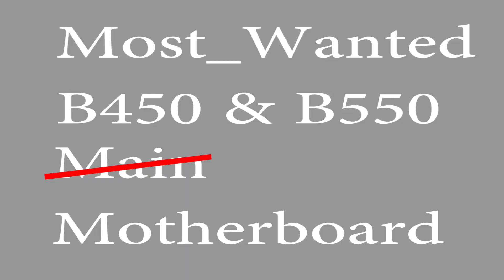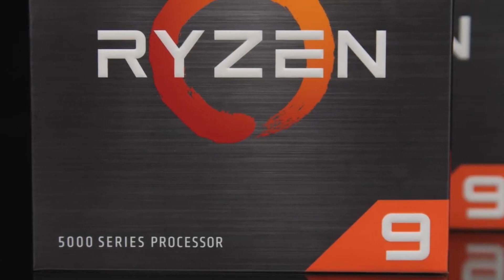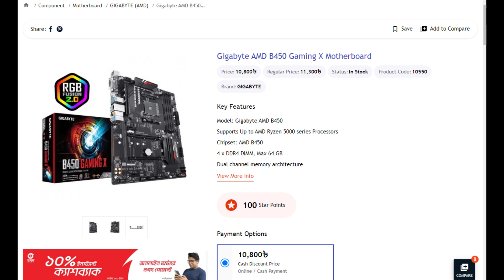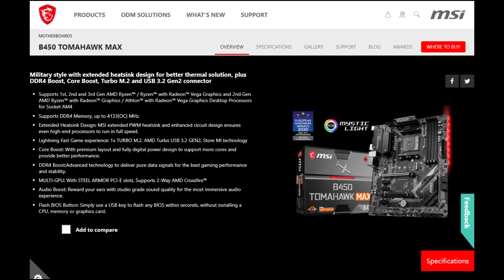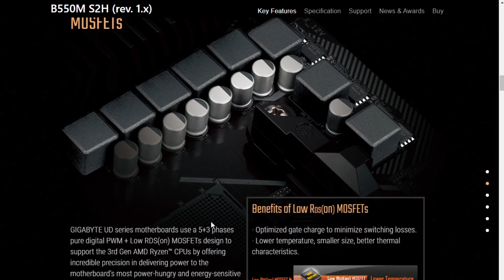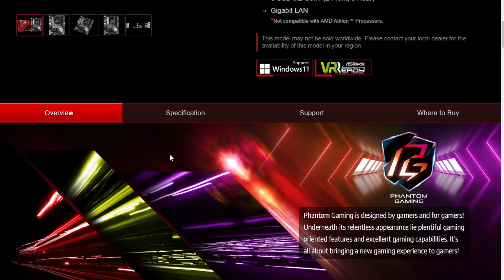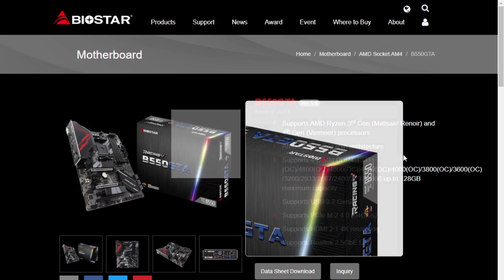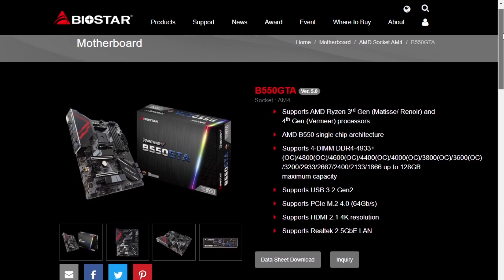Top 10 Budget Valuable AMD B450 & B550 Chipset Motherboard | বর্তমান সময়ের সেরা 10 টি মাদারবোর্ড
Hello friends,

It's motherboard choosing time.

This video is talking about some interesting budget AMD B450 & B550 Chipset motherboard you can buy in Bangladesh.

Motherboard Price In BD.

All Motherboard authentic link here :
AMD B450 Chipset Motherboard

AMD B550 Chipset Motherboard

AMD Socket AM4 Motherboard Chipset Solutions

AMD Athlon™ Processors with Radeon Graphics

AMD Ryzen™ 1000 Series Processors

AMD Ryzen™ 2000 Series Processors with Radeon™ Graphics

AMD Ryzen™ 2000 Series Processors

AMD Ryzen™ 3000 Series Processors with Radeon™ Graphics

AMD Ryzen™ 3000 Series Processors

AMD Ryzen™ 4000 Series Processors AMD Ryzen™ 5000 Series Processors

Best B450 and B550 Motherboard.

AMD B450 Chipset
High performance and flexibility, with AMD StoreMI storage Acceleration Technology
AMD’s B450 chipset is perfect for power-users who value flexibility and overclocking control1, but don’t need the maximum PCIe® bandwidth required by multi-GPU configurations. Includes AMD StoreMI storage acceleration technology at no extra cost.